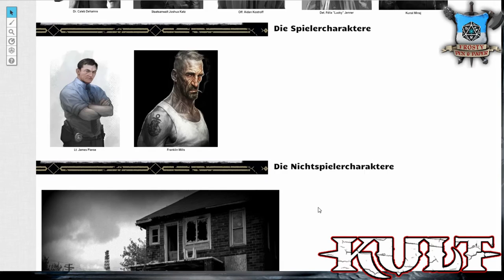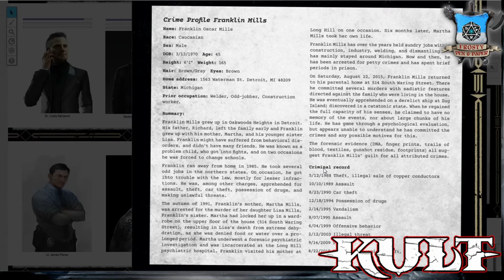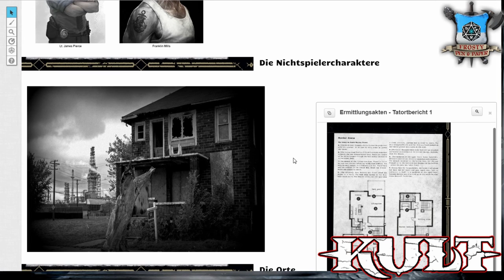[4] [KULT] Oakwood Heights - Schweröl